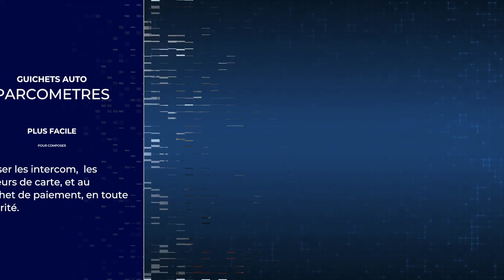Comment utiliser Doorally Demo video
Doorally is the #1 antibacterial/antimicrobial Touch-free door opener! It is a multi-purpose tool that can keep you away from germs. Use it to safely open/close doors, press elevator buttons, use ATMs and parking meters, Store checkouts and card reader as well as intercoms.
Use Doorally to life light bagged items, interact with any touch screen, and much more!